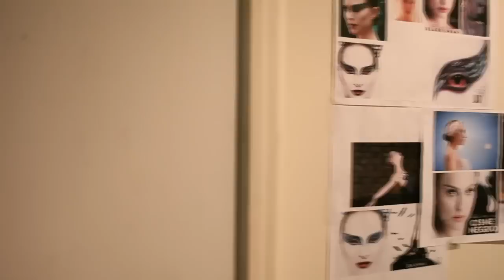Making Of - Bia Semenzato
Making of do book fotográfico de Bia Semenzato, 15 anos, inspirado no filme Cisne Negro.